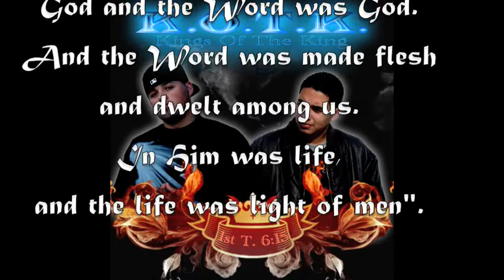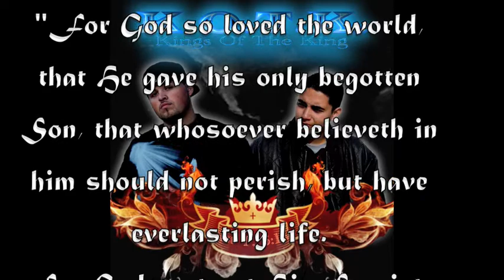I WANNA BELIEVE BYDX3 (DIZIPULO TREZE) FT TIC TOK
CrozzRoadz Muzik Present DX3 "I Wanna Believe" Ft TicTok, This Song Takes U into the Lives of two men That Are @ the Lowest in their Lives, N When There is Nothing Else To Believe They Turn to the Last Resort In They will Find OUt it Was Thier Best!!!